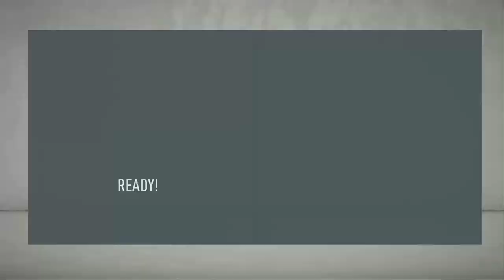FIFA 20 CHELSEA CAREER MODE EP 11- THE ROSS BARKLEY SHOW